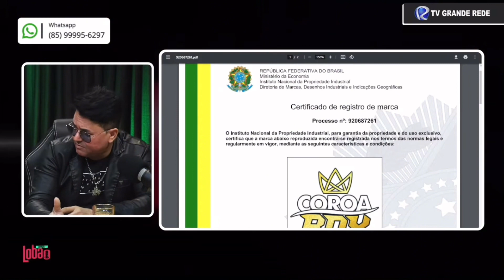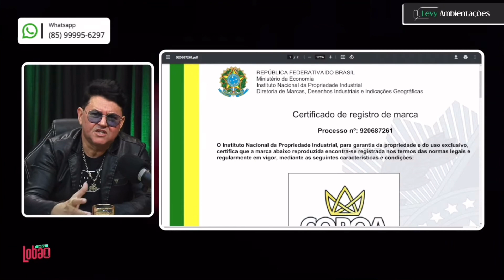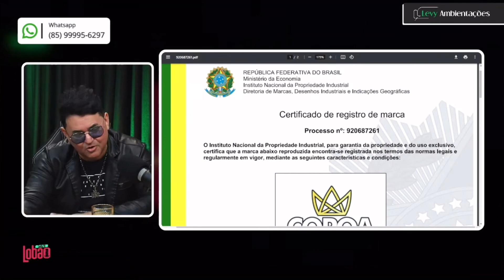COROA BOY AFIRMA QUE A BÍBLIA NÃO PROÍBE A BEBIDA | #119 CORTES DO LOBÃO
Coroa Boy, ex-Caviar com Rapadura fala que a Biblia não proíbe o crente beber. E você, o que acha disso?

🌟 Conheça e adquira os produtos do Lobão/Monarka:
- ÔMEGA 3, 6, 9: a ultra concentração de Ômega que vai produzir saúde para você.
- DMAX30: O SUPER SECA TUDO! Para você que quer perder até 9 kg em 30 dias.
- LADY DAY HAIR: a fórmula ideal para crescimento das unhas, eliminação de manchas na pele, saúde dos cabelos e sobrancelhas sem falhas.

📕Conheça os livros do Leonardo Lobão sobre Desenvolvimento Pessoal e aprenda a ter mentalidade de um vencedor:

ANFITRIÃO:
      ➠ Leonardo Lobão

Convidado:
      ➠ Coro Boy

DIREÇÃO GERAL E COORDENAÇÃO DE PRODUÇÃO
      ➠ Eliz Rodrigues

PRODUÇÃO:
      ➠ Elanã Rodrigues

ENTRE CONTATO CONOSCO
►Se você tiver alguma sugestão de tópico para vídeo, entrevistas ou sugestões sobre convidados, deixa a gente saber e manda aí.

PodCast do LOBÃO
COMUNICAÇÃO MULTI-PLATAFORMA INTEGRADA - RÁDIO/TV/INTERNET
Realização:
Agência Bitts Propag
Agência Elro Digital
O PodCast do Lobão vai ao ar de segunda à quarta, a partir das 20h
Transmissão para 362 rádios pela Rede Pop Sat de rádios
Tv Grande Rede - Valença e região - Piauí
Google Podcast
Amazon Music